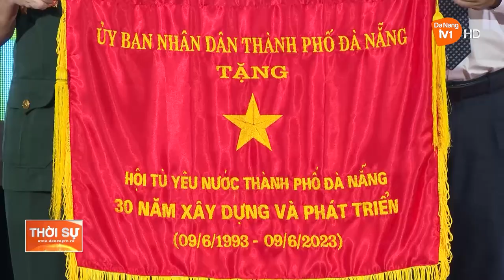HỘI TÙ YÊU NƯỚC GẶP MẶT KỶ NIỆM 50 NĂM “CHIẾN THẮNG TRỞ VỀ”